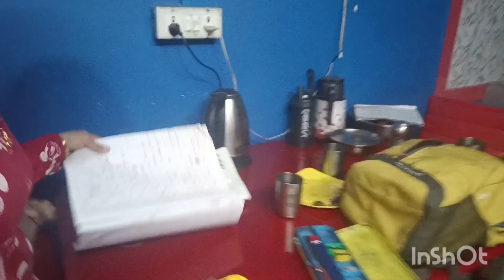Naniji gyi 😌😌Bina lunch kiye q chle gay mere patidev..... kitna help krta h babu apne dadaji ka 😘😘